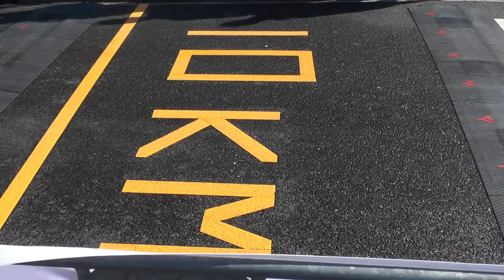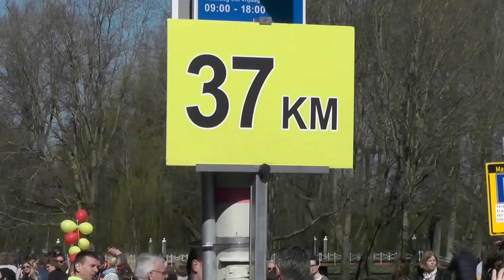marathon Rotterdam 2016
marathon Rotterdam Erasmusbrug,10km 25 km en 37km punt in sfeervol kralingen